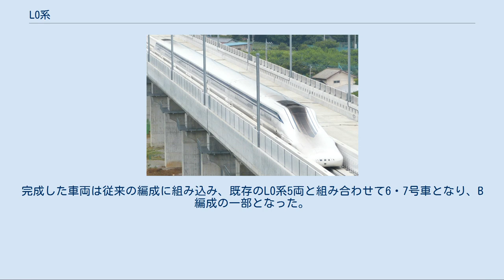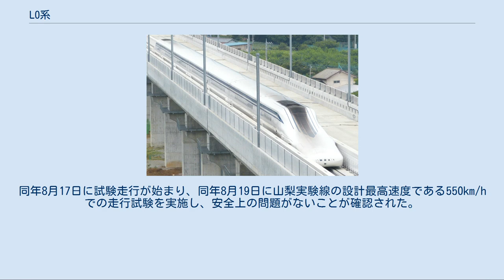L0系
L0系（エルゼロけい）は、東海旅客鉄道（JR東海）が2027年（令和9年）に予定している中央新幹線（品川 - 名古屋間）開業の際の営業用仕様として製作された磁気浮上式鉄道「超電導リニア」の車両である。
形式名の「L」はLinear（リニア）を、「0」は0系新幹線のような第1世代の車両を意味する。
補助電源にガスタービンを搭載した初期型の900番台と、誘導集電化した改良型の950番台がある。
 2011年（平成23年）9月まで走行試験に使用された実験車両MLX01をベースとし、先頭車両の形状はMLX01-901Aをより滑らかにしたものとなっている。
先頭車は車体の長さが28m、ノーズ部分の長さは15mで、MLX01-901を改造したMLX01-901Aと同じ。
中間車は長さ・定員ともMLX01の長尺中間車と同じ。
客室空間を確保するため車体断面は角型となっている。
 塗装は東海道新幹線のイメージを踏襲した白地に青線を採用する。
MLX01のものとは若干異なり、先頭車前面の青線は屋根上まで伸び、車体側面の窓上には2本の青線が引かれる。
車体側面にはロゴを付ける予定である。
 12両編成から再び7両編成に戻されて試験を行うL0系。
先頭部の黒い汚れはガスタービンの排煙のため。
（2014年8月） 山梨リニア実験線での試験走行のため、先頭車4両、中間車10両の計14両が製作される予定。
製造は日本車輌製造と三菱重工業が担当する。
14両のうち先頭車2両と中間車3両の5両が2012年（平成24年）11月22日に車両基地へ搬入され（ただし車体のみで、台車部分は空洞）、2013年（平成25年）6月3日に台車を取り付けた5両編成の姿が公開された。
 既に山梨実験線の延伸後全区間 (42.8 km) を用いた試験走行を開始しており、山梨実験線では最長12両編成での試験走行が行われる。
当初は5両編成だったが2013年9月から7両編成となり、2014年（平成26年）6月25日には12両編成での試験走行を開始した。
その後再び7両編成に戻してから、2014年11月から12月までと2015年（平成27年）3月に一般向けの体験乗車が開催される。
 2015年4月14日、1日で4,064 kmの試験走行を行い、2003年（平成15年）に記録した2,876 kmの24時間走行記録を更新した。
同年4月16日、7両編成の試験走行で590 km/hの最高速度を達成し、2003年12月2日にMLX01が記録した581 km/hの世界鉄道最高速度記録を更新した。
さらに2015年4月21日には603 km/hで走行し、鉄道における世界最高速度記録を更新した。
 試験車両の開発を手掛けていた三菱重工業が発注元のJR東海と製造コストの面で折り合いがつかず、商業車両の量産には入らないと報道された。
 2018年8月20日付の日経ビジネスにおける葛西敬之のインタビューでは、三菱重工業側が1両12億円で製造を引き受けるとした件で自ら撤退したと言及している。
 2018年度、リニアモーターカー車両の製造は日本車輌製造と日立製作所に変更された。
 改良されたL0系950番台。
 （2020年8月29日 笛吹市より） 2018年（平成30年）12月に、2020年（令和2年）春完成を目指してL0系の改良が進められていることがJR東海から発表された。
 主な改良点としては、誘導集電の全面採用によるガスタービン発電機の非搭載化、先頭形状の最適化による空気抵抗の低減、視認性向上を目的とした前照灯および前方視認用カメラの位置の変更、カラーリングの変更である。
座席のデザインは先頭車・中間車ともほぼ共通で、幅477mm、奥行445mm、背ずり高さ(床基準)1,230mmと、いずれも拡大された。
また、荷物置場については、座席上の荷棚のほか、全座席の足もとに小型荷物用の、客室妻部に大型荷物用の収納スペースを確保し、さらに、客室妻部に大型荷物用の荷棚を設置した。
なお、中間車の定員は最大60名となった。
 先頭車および中間車が1両ずつ製作され、先頭車は日立製作所が、中間車は日本車輌製造が製作した。
完成した車両は従来の編成に組み込み、既存のL0系5両と組み合わせて6・7号車となり、B編成の一部となった。
 2020年3月25日に、日立製の先頭車L22-951の報道公開が行われた。
同年8月17日に試験走行が始まり、同年8月19日に山梨実験線の設計最高速度である550km/hで...